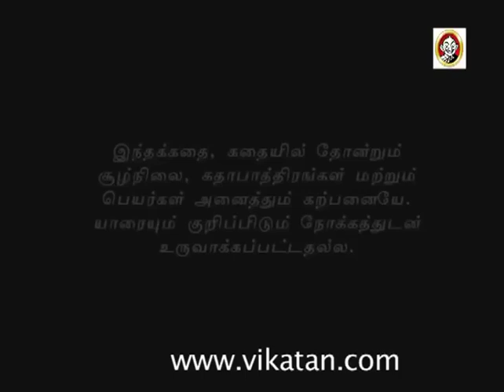Azhagi Episode 107, 09/03/12